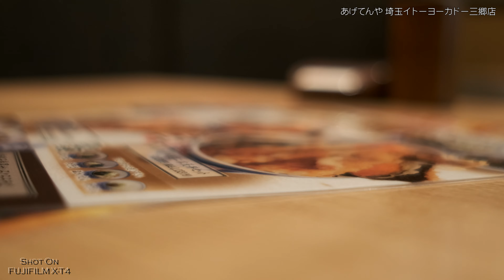【天ぷら】あげてんやイトーヨーカドー三郷店でサクサク天ぷら Had a crispy Tempura in Misato City, Saitama-Pref. 【FUJIFILM X-T4】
イトーヨーカドー三郷店2階にある「あげてんや」で天ぷらを食べました。外はサクサクの美味しい天ぷらでした。
撮影はFUJILM X-T4にて。

Had a Tempura at "Ageten-ya" in Misato City, Saitama-Pref., Japan.
Taken with FUJIFILM X-T4.

📷Shooting:
DJI OSMO POCKET:
FUJIFILM X-T4:

🎬動画編集：
Power Director 17
※Amazonアソシエイトリンク使用